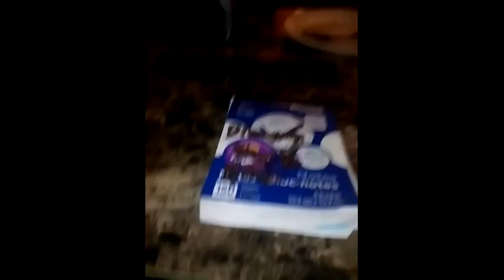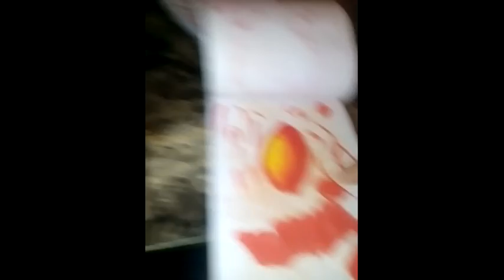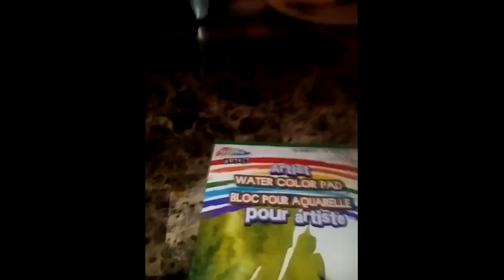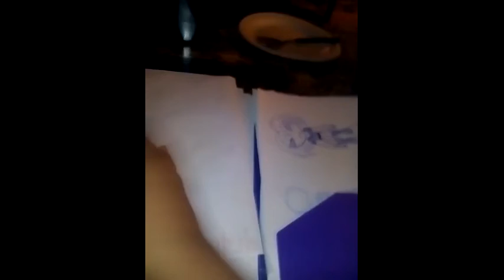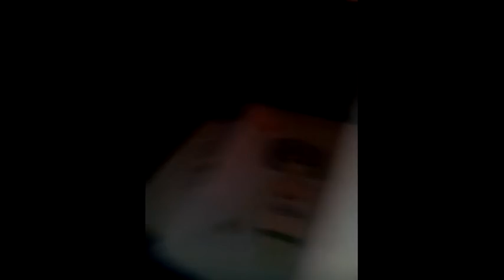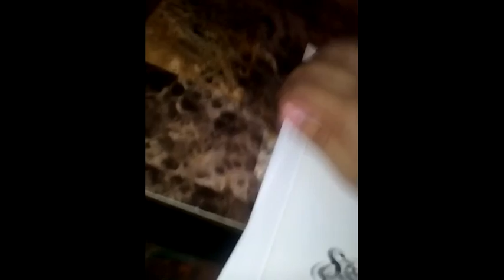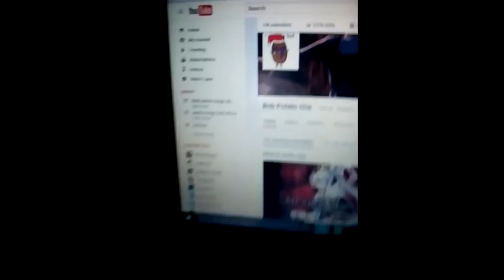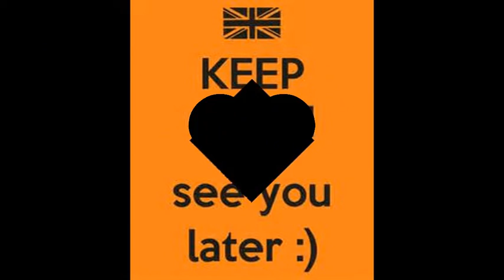Drawing Update 17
Hey guys its time 4 a drawing update Yassssss XD hehehe anyway injoy the video :3